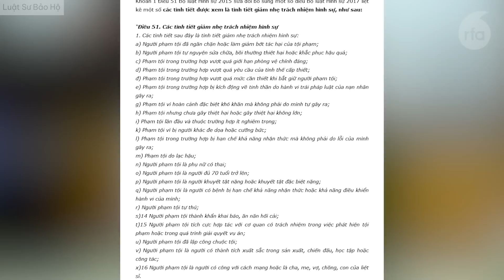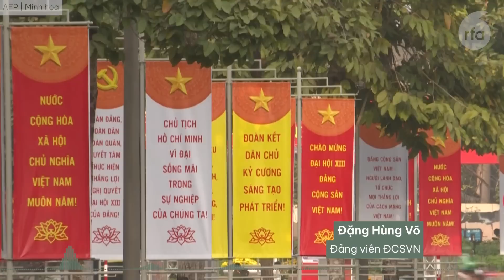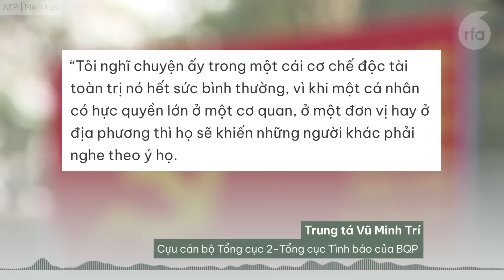Bằng khen, huân chương: “tiền âm phủ” hay bùa hộ mạng?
Thời gian qua, một số quan chức bị tù do những vi phạm trong quá trình công tác dù trước đó cơ quan chức năng trao cho họ khá nhiều bằng khen, huân chương... Thực chất của những tấm huân chương đó là gì? Mời quí vị theo dõi ghi nhận sau của PV Diễm Thi.